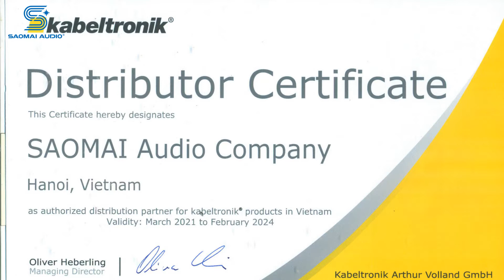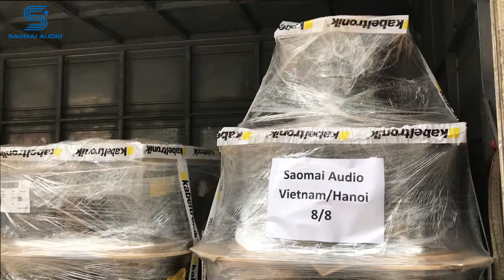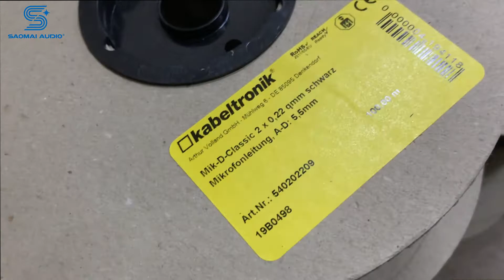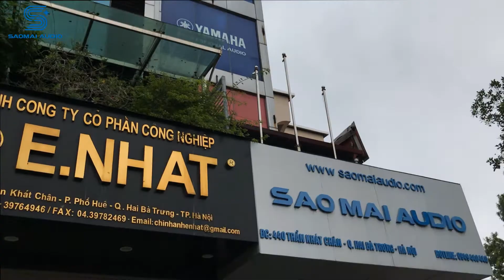Dây loa, dây tín kiệu Kabeltronik chính hãng Đức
Saomai Audio là đối tác phân phối được ủy quyền cho các sản phẩm của Kabeltronik tại Việt Nam

Các loại dây loa, dây tín hiệu, dây microphone chính hãng Made in Germany
- Dây loa kabeltronik L-RP 2×1.5 qmm
- Dây loa kabeltronik L-RP 2×2.5 qmm
- Dây loa kabeltronik L-RP 2×4 qmm
- Dây loa kabeltronik L-RP 4×4 qmm
- Dây loa kabeltronik L-RP 4×2.5 qmm
- Dây loa kabeltronik LifY-Z 2 x 2.5 qmm
- Dây tín hiệu kabeltronik Mik-C-PVC 2 x 0.5 qmm
- Dây tín hiệu kabeltronik Mik-D-Classic 2 x 0.22 qmm

Saomai Audio - Thiết bị âm thanh chính hãng Số 1 tại Việt Nam
Địa chỉ: Số 440 Trần Khát Chân, Hai Bà Trưng, Hà Nội